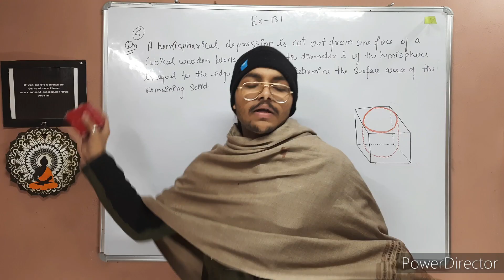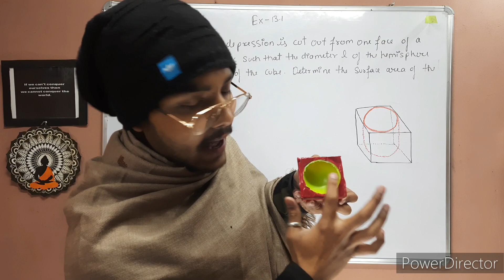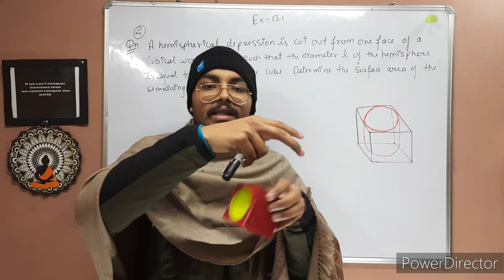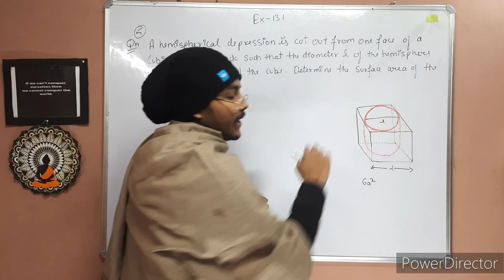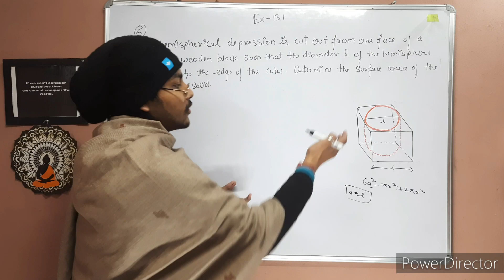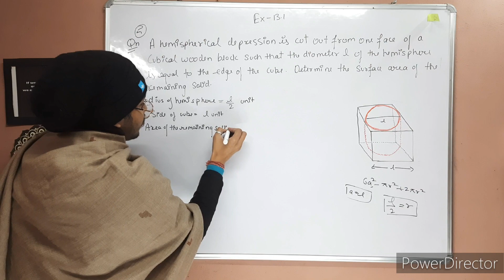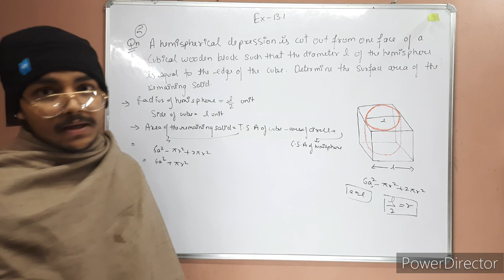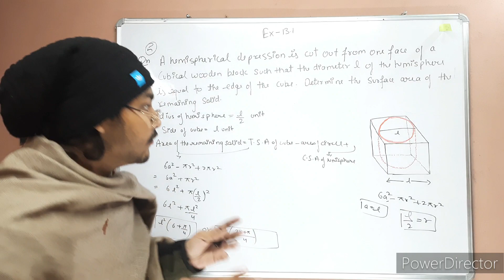class 10th maths ncert chapter 13 exercise 13.1 question no.5